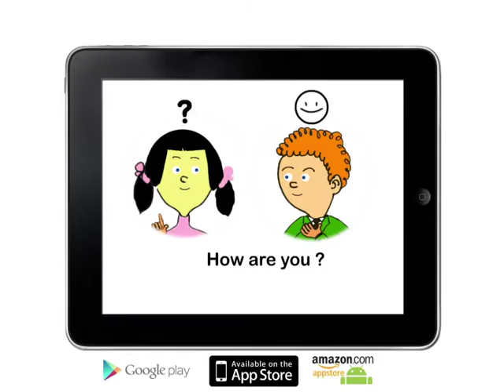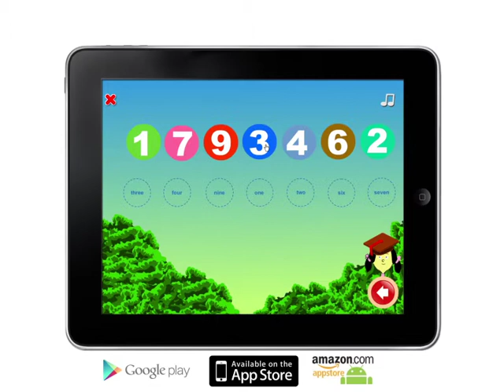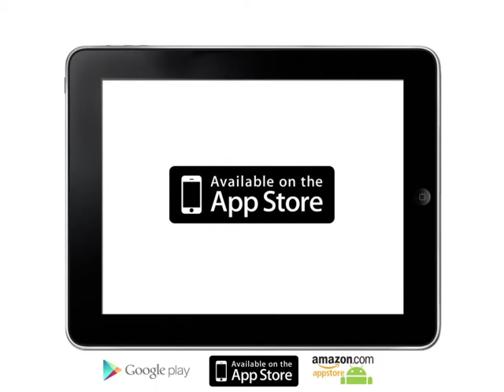Вы изучать английский язык в удовольствие!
Вы изучать английский язык в удовольствие! Ipad Iphone